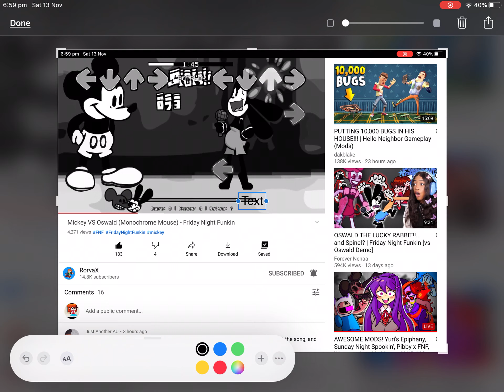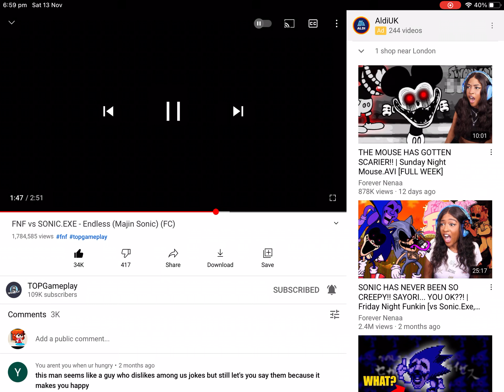Not very happy sounds like: